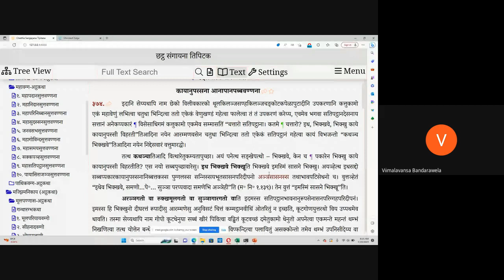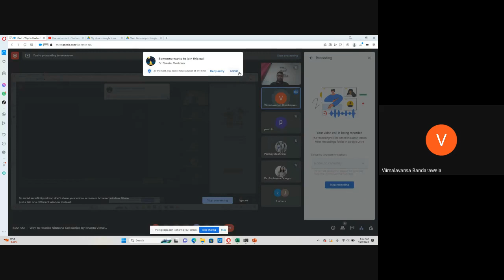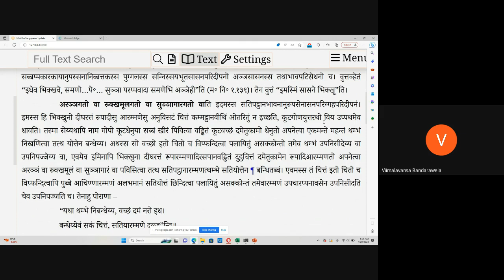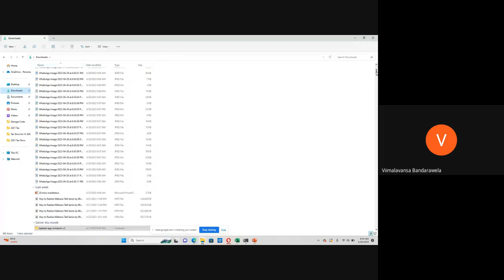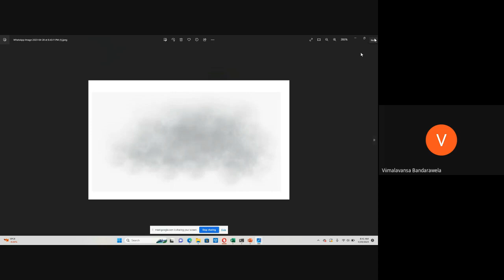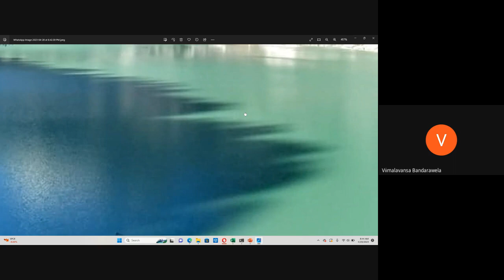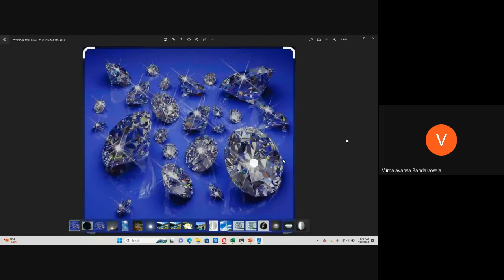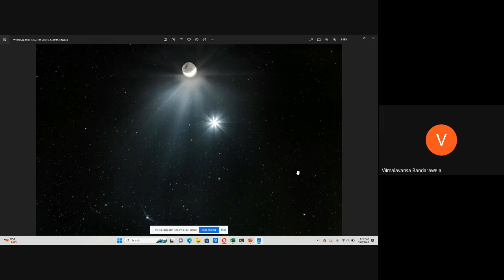Bhante Vimalvansa - Ānāpānasati bhāvanā - the Mindfulness of Breathing Meditation